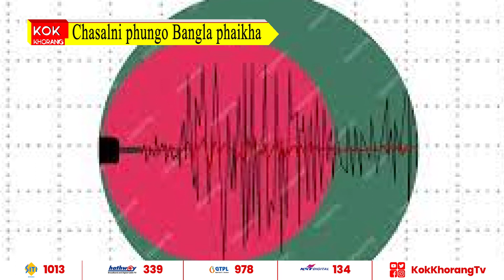Chasalni phungo Bangla phaikha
Chasalni phungo haste ni logi bangla ni kwbangma thaio bo bangla phaikha.Bwswk jora twi khoti wngkha abono twiwi tabok fano saimanyakhu.